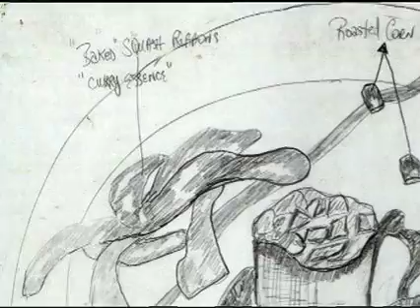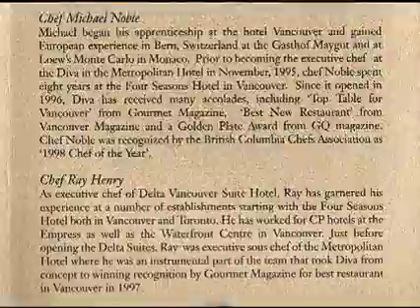Bernard Casavant induction interview and award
Interview and award acceptance speech recorded during the BC Restaurant Hall of Fame gala, April 2008.